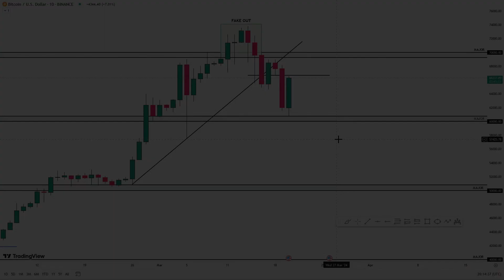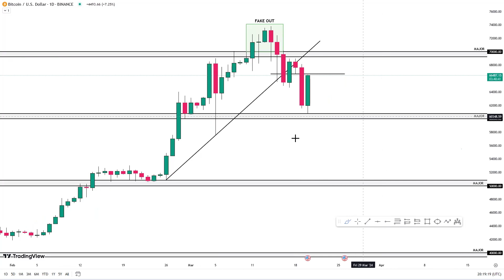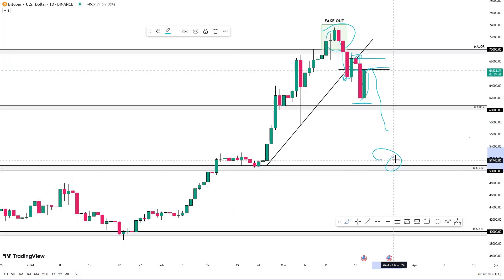BTC: Recorded a fake-out on the $70k price point, ( Watch and know what happens next! )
Bitcoin stumbles further, now down 4% on the day
Sellers look to confirm a break below the $70,000 mark which we have seen already.
March 20, 2024 by Eddy C | Swing Trader

So what I do think for the BITCOIN, bitcoin prices may even potentially hit $50k per coin and if the level holds, we get to see the Bullish continuation for bitcoin

I hardly doubt that the $60k price point is going to hold Bitcoin sustainably before we look for he Bull run again.

But until then, I I wait to see the restest of the $70k resistance, to see a sell off from that point down to the psychological level of 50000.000